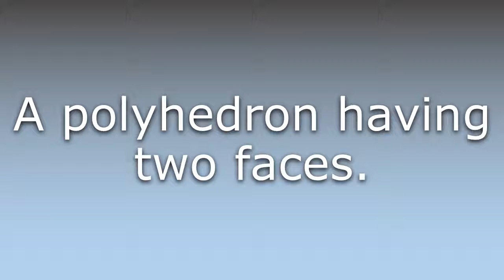What does Dihedron mean?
What does Dihedron mean in English? Learn the meaning of the word Dihedron! How to Pronounce Dihedron. Expand your vocabulary, learn words.